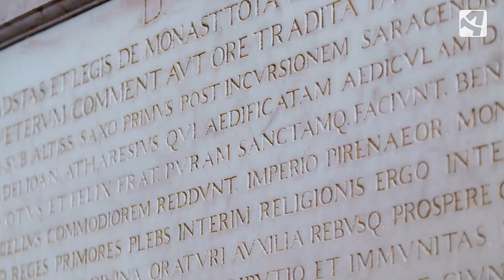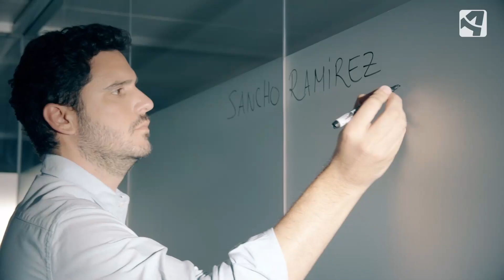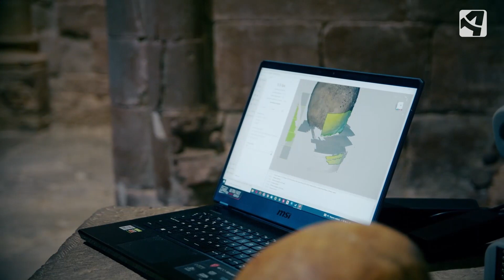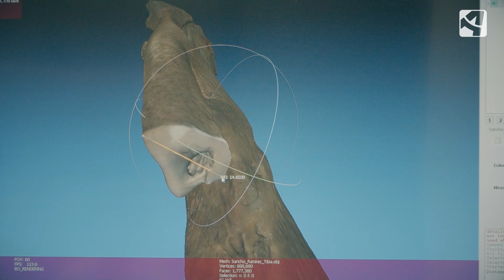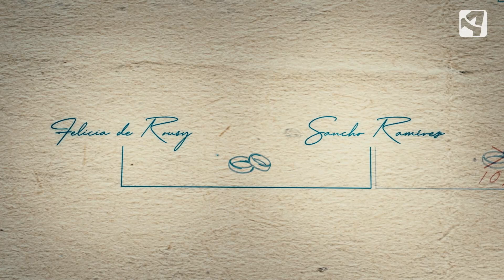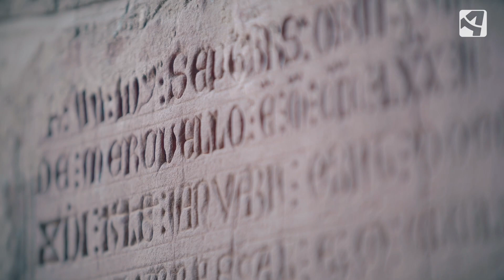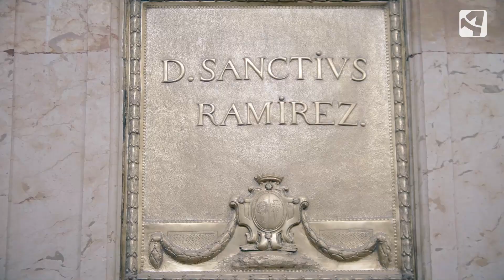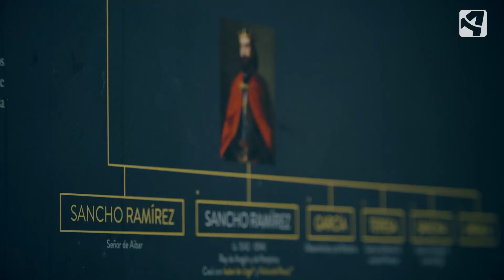Sancho Ramírez ANTECESSOR 1x02 Programa completo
¡Tenemos buenas noticias! A partir de ahora podrás disfrutar de los programas completos de Antecessor en YouTube.

Nacho Navarro se pone al frente de este programa rodeado de un equipo de los más grandes expertos en las materias de historia, genética y antropología forense para arrojar luz sobre importantes figuras de la historia de Aragón.